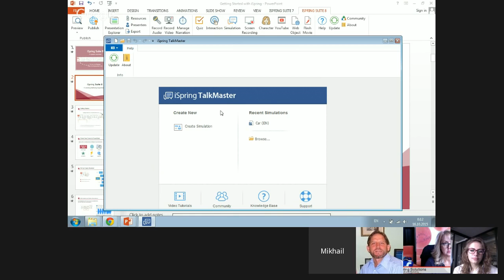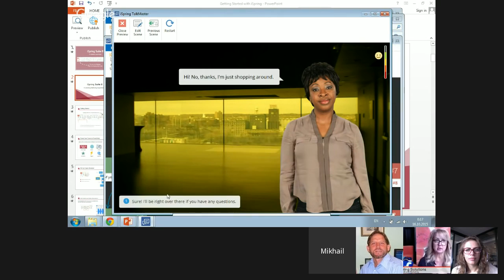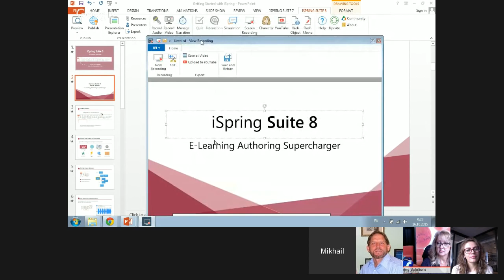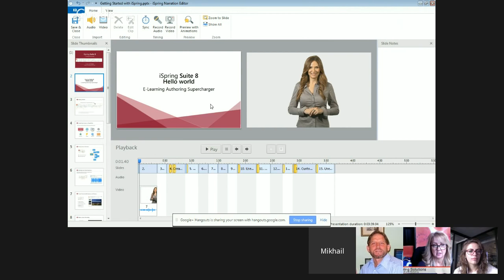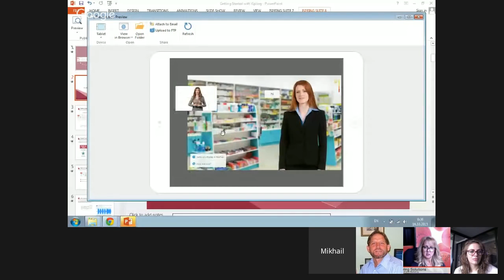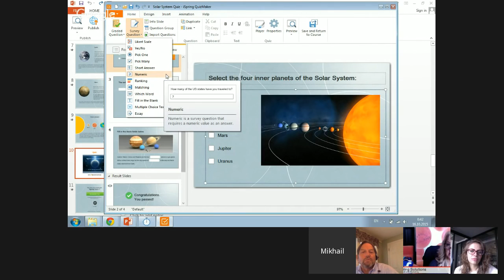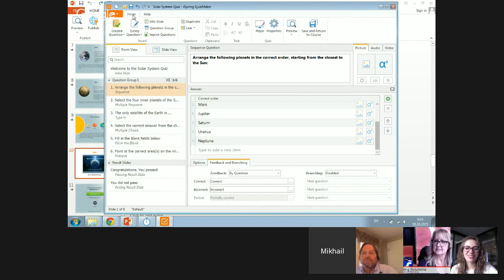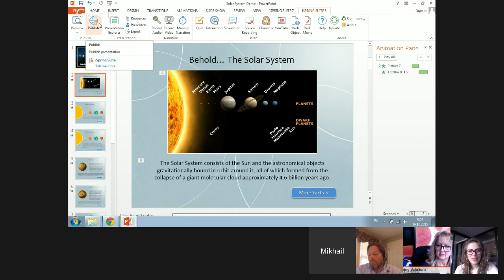Release of iSpring Suite 8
Release of iSpring Suite 8 We're talking with e-Learning experts about the amazing new features of the brand new iSpring Suite 8!